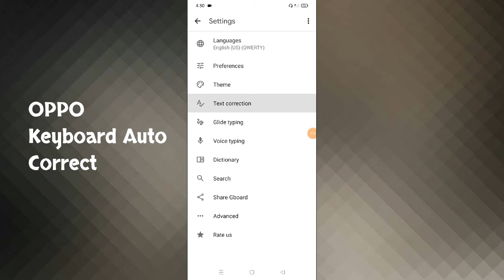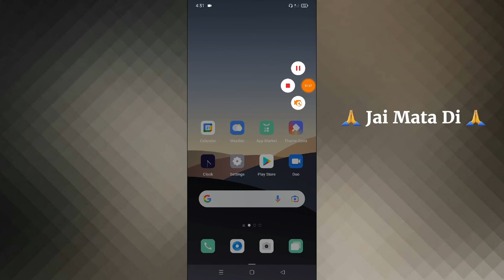OPPO Phone How To Enable Keyboard Auto Correct / Auto Correction Kaise On Karen OPPO Mobile Me